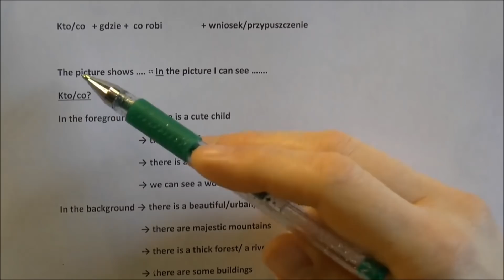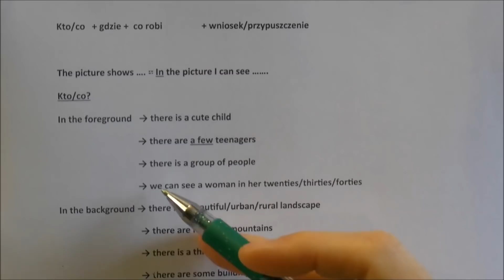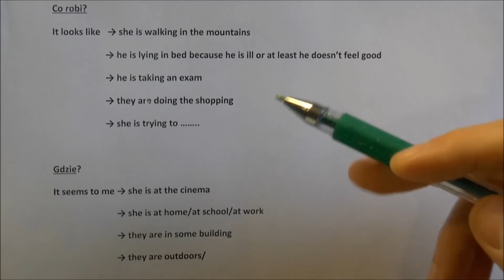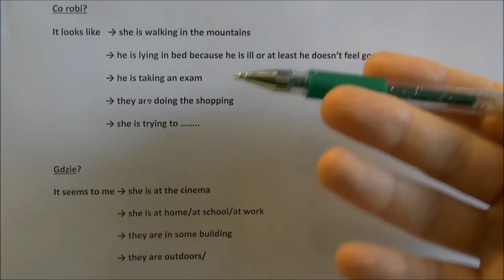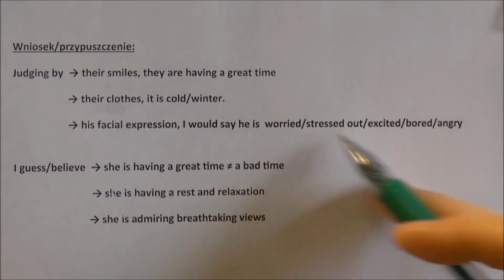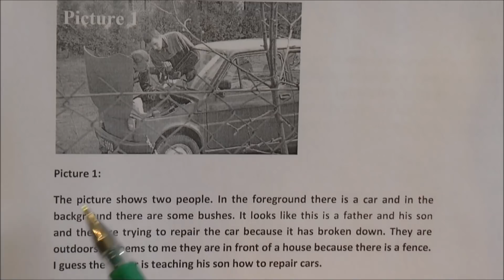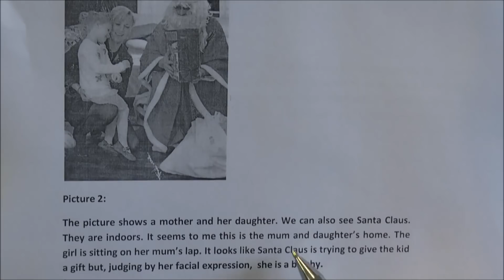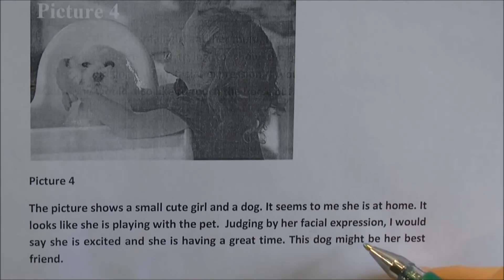Opis obrazka - język angielski - matura ustna zad. nr 2 - jak skutecznie opisać obrazek